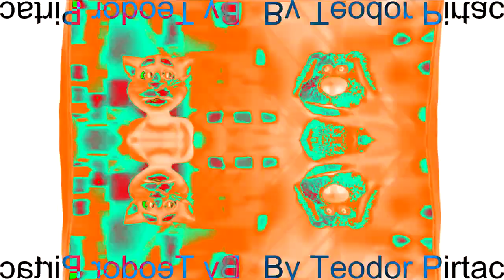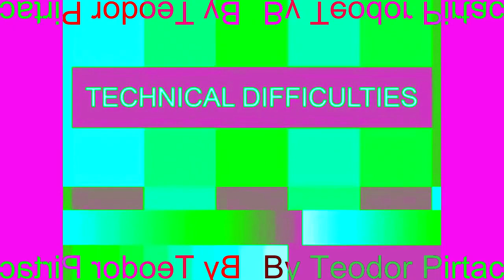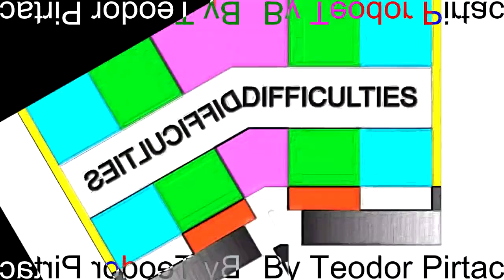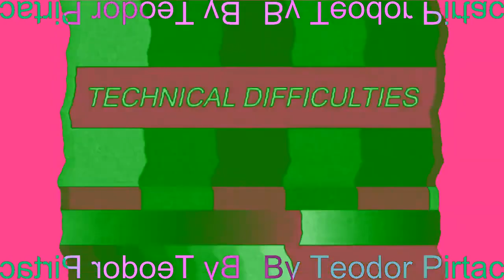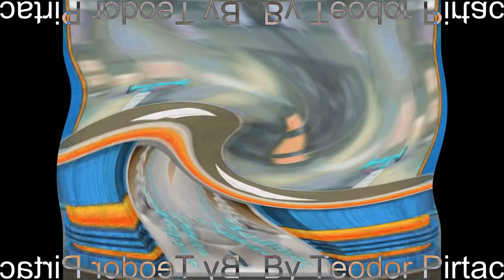(REUPLOADED) Tom & Ben News Fight Ultimate Effects By Teodor Pirtac